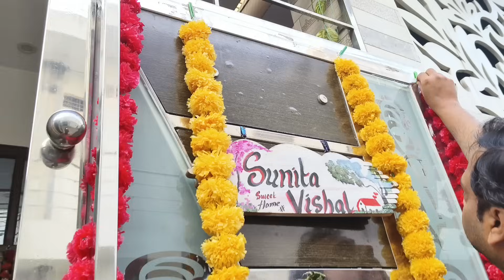रात के कुछ ज़रूरी काम जो हर महिला को करके ही सोना चाहिए~quickपालकपनीर, स्प्राउट्स,decoration removal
walk, झाड़ू पोंछा, हाथ से पटककर आलू की भरवा पूड़ी, पूजा, स्किनकेयर, अच्छे से तैयार होकर जॉब पर जाना

योग, झाड़ू पोछा,अपने और बच्चो के टिफिन,लंच,पूजा,तैयार होकर जॉब पर जाना,सुबह5:30 से 7:30 तक सब हो गया
योग, घर की सफ़ाई,easy पोहा रेसिपी, पूजा,तीनों टिफिन , खुद👌तैयार होकर जॉब पर जाना,working mom morning

 Hello friends
 this video contains superfast multitasking morning to night  routine
regards
sunita